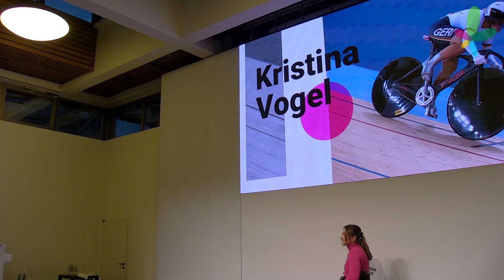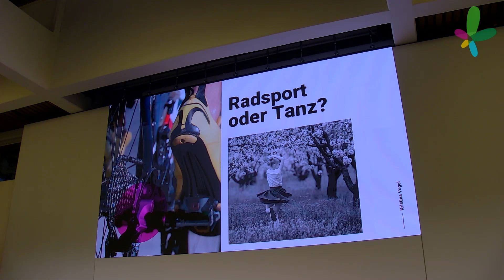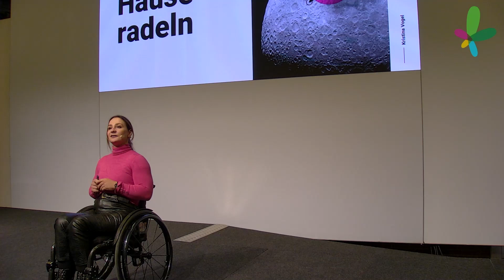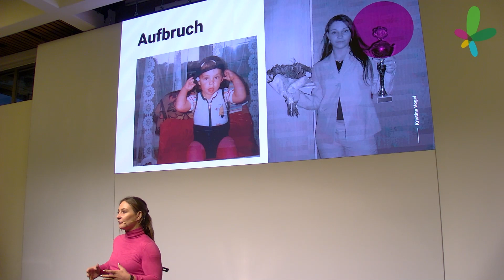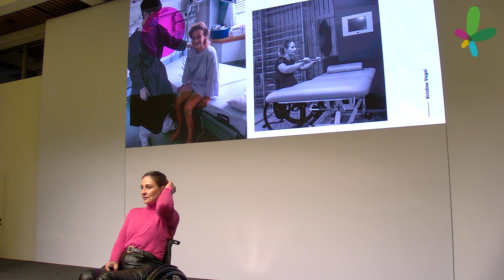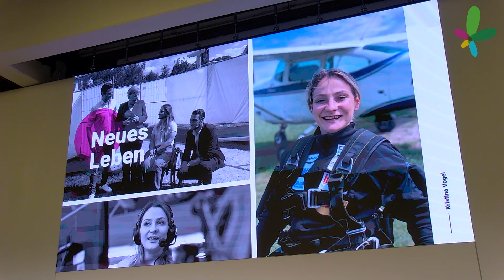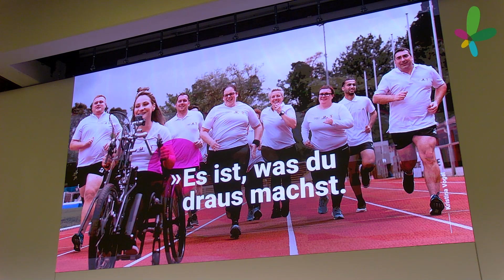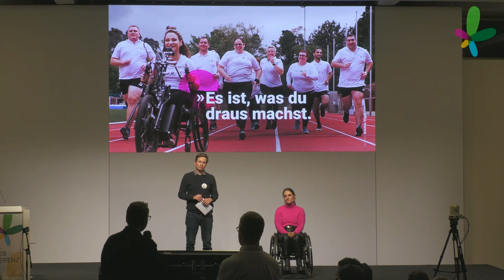SKala-CAMPUS Jahreskonferenz: Motivationsrede von Kristina Vogel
Kristina Vogel kennt sich mit Niederlagen und Rückschlägen aus wie keine Zweite. Viel wichtiger jedoch: Sie weiß, wie es weitergeht!

Wie man nach einem schweren Verkehrsunfall mehrfache Weltmeisterin und Olympiasiegerin wird und wie man nach einem weiteren Unfall mit Querschnittslähmung noch einmal eine völlig neue Karriere startet, davon hat sie uns auf unserer Jahreskonferenz berichtet. Rückschläge wegstecken und daraus lernen, das ist eine Kompetenz, die jede gute Non-Profit-Organisation verinnerlicht haben sollte.